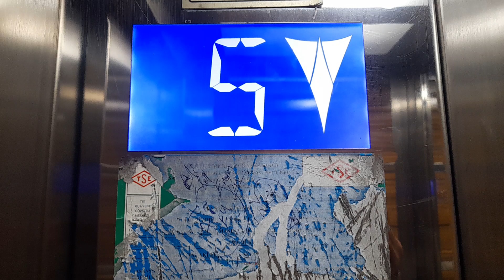Lift Downloading to ZERO İn İstanbul Türkiye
Herkese iyi seyirler iyi keyifler.Have nice time to everyone..
Media
TV
Radio
Television
Advertising
Vision
Fashion
Moda
Model
Disco
Bar
Club
Night Club
Beach Club
Gece Hayatı
Night Life
Music
Müzik
Dance
Entertainment
Eğlence
Dans
Party
Coctail
Disco Light
Disco Light System
Film
Sinema
Cinema
Aktüel
Actually
News
Haber
Türkiye
Dünya
World
Travell
Seyahat
Dünya Turu
World Tour